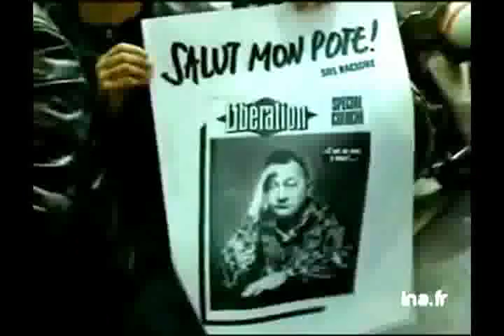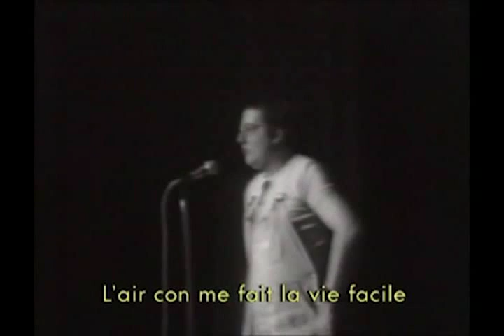Salut mon pote ( Hommage à Coluche )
Hommage à un grand homme du nom de Coluche.
Tu nous a et tu nous fait toujours bien rire.
Salut mon pote...